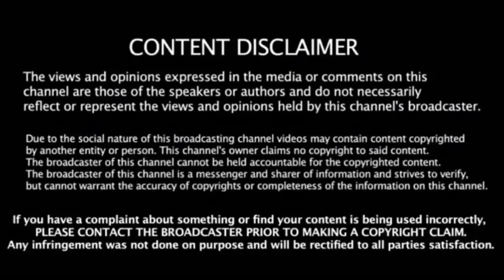விஜய் மகன் சஞ்சய் ஷங்கரின் உதவியாளரா! ரசிகர்கள் அதிர்ச்சி.